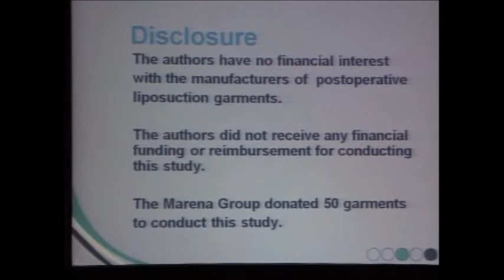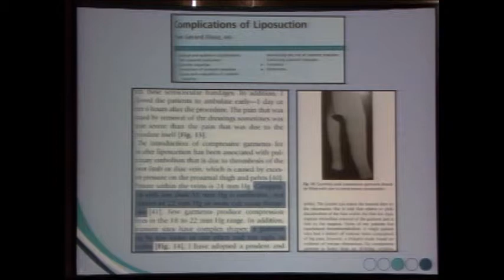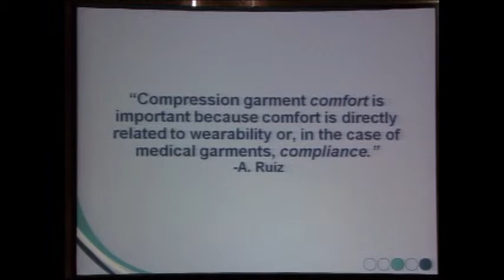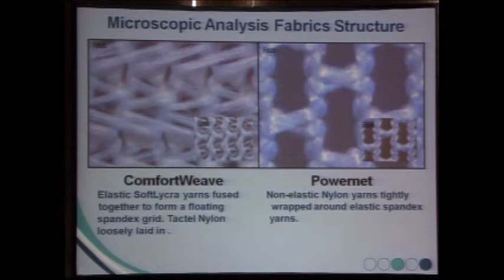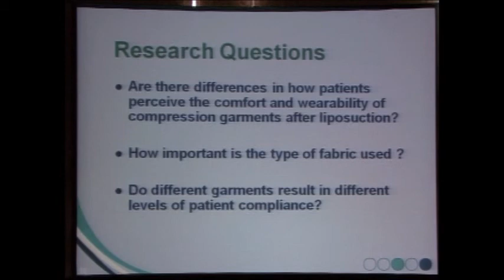Compression Garment Study - Dr. Fortes Presenting in Panama - PART ONE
Dr. Fortes has and is traveling around the globe presenting the compression garment study 1st presented by the late Dr. Amado Ruiz. This is a landmark study that compares standard compression garments to The Marena Group's revolutionary ComfortWeave® garments. The study reveals significant preference to ComfortWeave due to their comfort and should be #1 on the mind of anyone considering liposuction or any other plastic or reconstructive procedure that requires a compression garment.